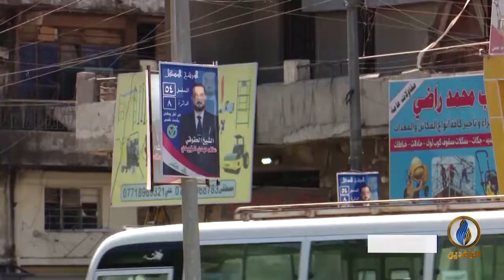تقرير إخباري.. صنداي تايمز البريطانية: مقتدى الصدر يعد بإنقاذ العراق وحركته جزء من منظومة الفساد